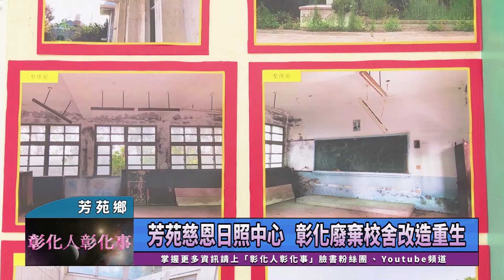芳苑慈恩日照中心 彰化廢棄校舍改造重生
〔記者林明佑／芳苑鄉報導〕彰化第一間由廢棄校舍改造同時也是芳苑鄉第一間日照中心，昨(16)日上午舉行開幕典禮，彰化縣政府運用芳苑鄉路上國小頂廍分校廢棄的校舍，媒合財團法人彰化縣私立慈恩社會福利慈善事業基金會設立「芳苑慈恩日照中心」，彰化縣長王惠美期望提供有需求的長輩及家屬即時的日間照顧服務，以社區照護的模式來取代純粹的機構安置模式，並結合家庭、鄰里，強化整體社會網絡，讓芳苑鄉長輩及家屬享有專業的日間照顧服務。